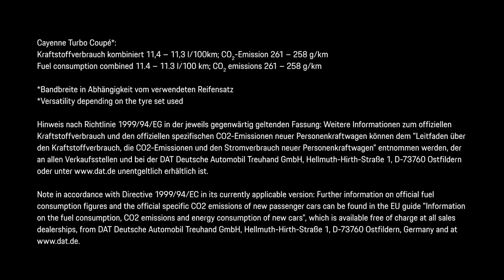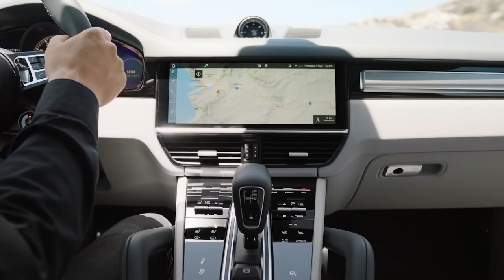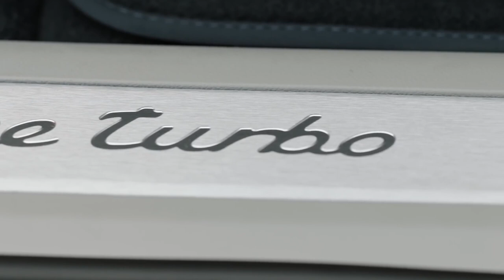2020 NEW Porsche Cayenne Turbo Coupe Official Video